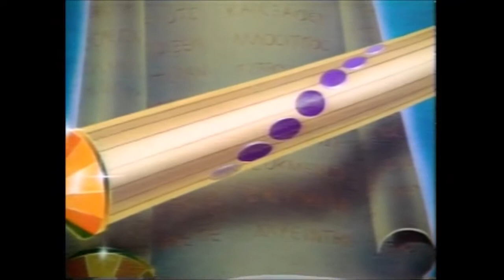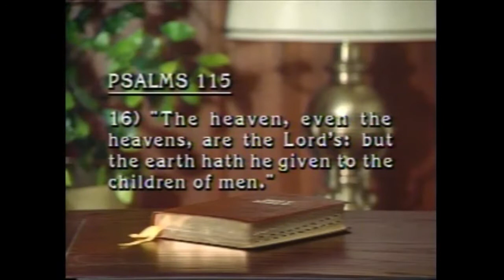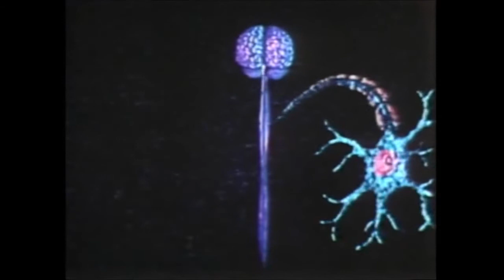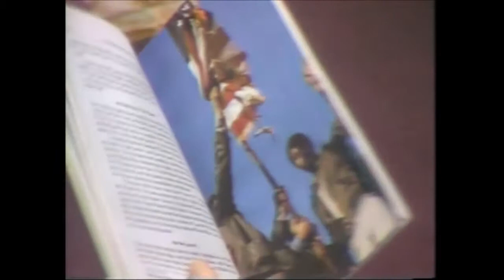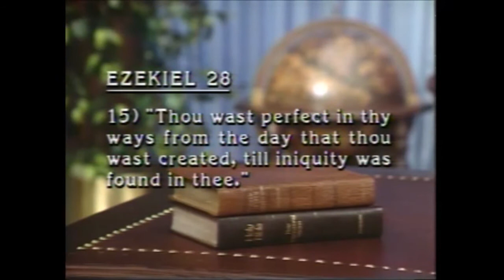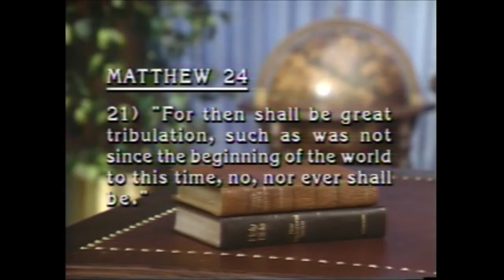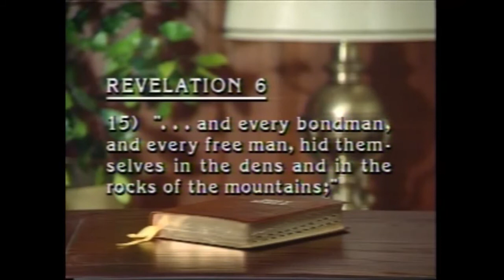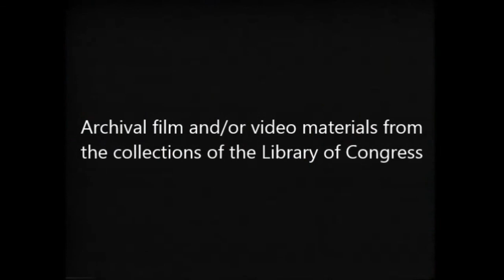End Time Prophecies with Herbert W Armstrong